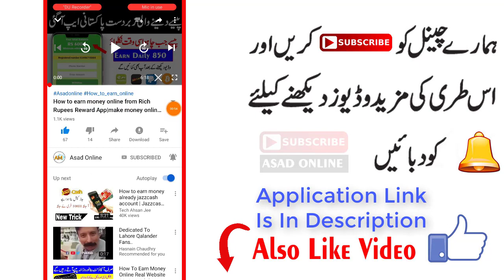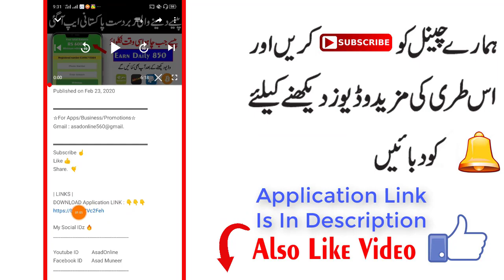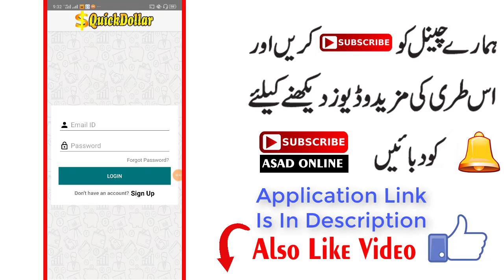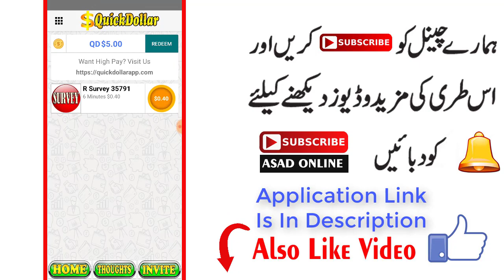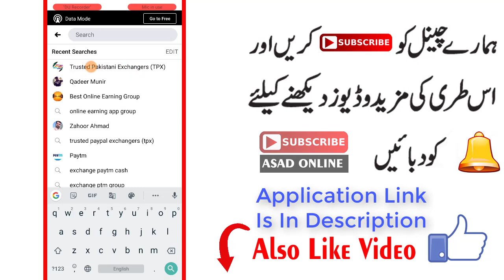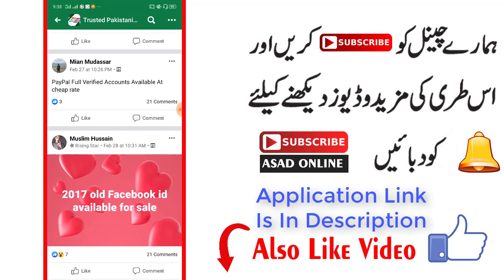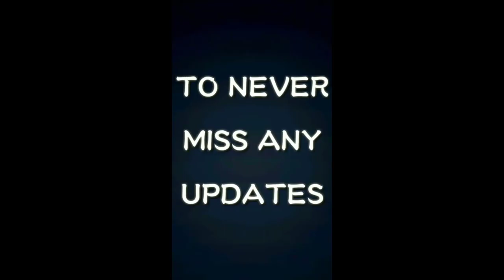5$ sign up Bonus|How To Earn Money Online From Quick Dollar App|Urdu Hindi Tutorial|AsadOnline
5$  sign up Bonus|How To Earn Money Online From Quick Dollar App|Urdu Hindi Tutorial|AsadOnline|

☆For Apps/Business/Promotions☆
Gmail : asadonline560@gmail.